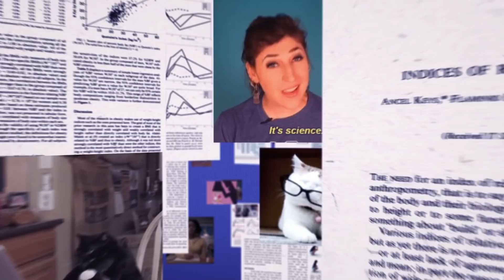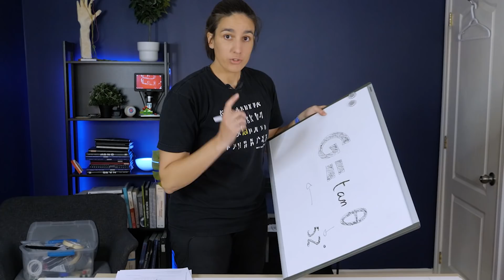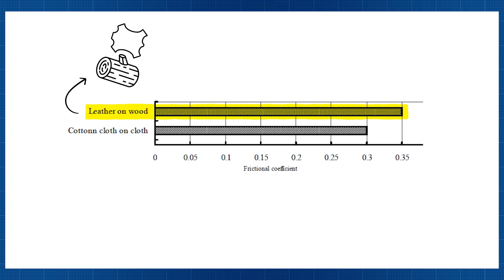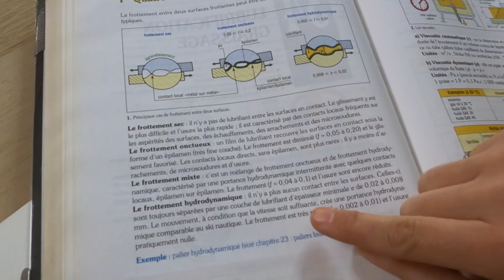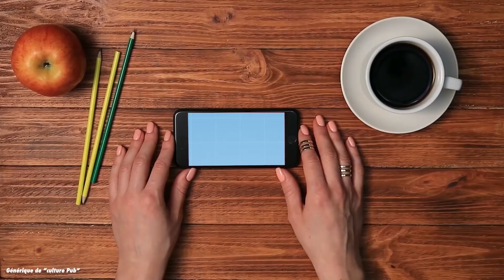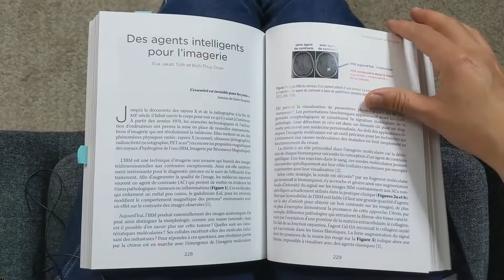J'ai testé la glissitude des bananes - Réponse à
Glisser sur des bananes... tout le monde connaît ce gag. Mais est-ce que c'est vraiment glissant, une banane ? Ça n'a pas l'air... alors j'ai fait le test.

Découvrez le livre Etonnante chimie, proposé par l'Institut de chimie du CNRS

00:00 Glisser sur des bananes ?
01:07 Le test de glissitude
03:21 Comment marcher sur des bananes
04:08 Banane et skis, même bataille
06:07 L'aquaplaning de banane
07:57 Test réel : ça glisse ou pas ?
08:26 Etonnante chimie
10:09 Abonnez-vous :)
10:24 Bonus

SOURCES
Indelicato, Elisabetta, Cecilia Raccagni, Sarah Runer, Julius Hannink, Wolfgang Nachbauer, Andreas Eigentler, Matthias Amprosi, Gregor Wenning, and Sylvia Boesch. “Instrumented Gait Analysis Defines the Walking Signature of CACNA1A Disorders.” *Journal of Neurology*, November 9, 2021.

Mabuchi, Kiyoshi, Rina Sakai, Mika Honna, and Masanobu Ujihira. “Ig Nobel Prize-Winning Episode: Trip from a Slip on a Banana Peel to the Mysterious World of Mucus.” *Biosurface and Biotribology* 2, no. 3 (September 1, 2016): 81–85.

Mabuchi, Kiyoshi, Kensei Tanaka, Daichi Uchijima, and Rina Sakai. “Frictional Coefficient under Banana Skin.” *Tribology Online* 7, no. 3 (September 30, 2012): 147–51.

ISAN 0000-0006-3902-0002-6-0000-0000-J